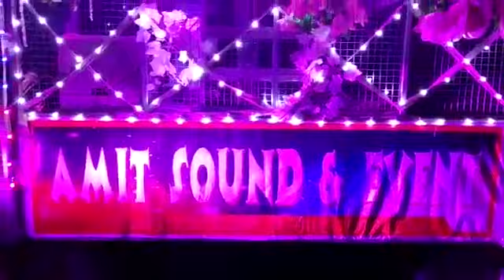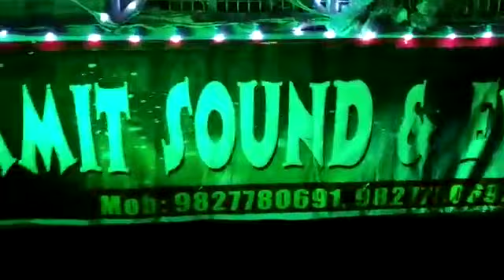Muharram tajiya morena